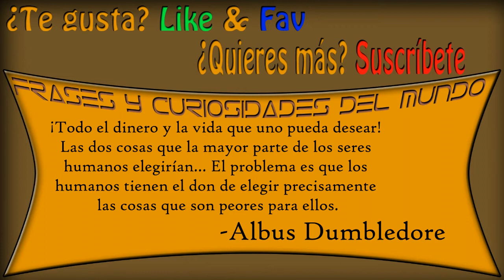Ars Magica - Ep2 - En busca de un hogar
Bueno veamos que nos depara este mundo.